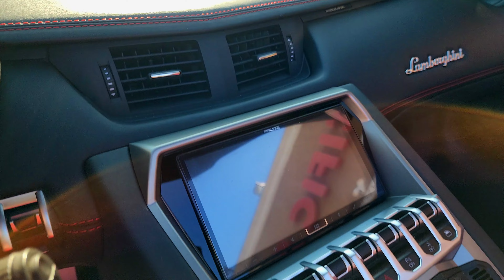Pacific Stereo Lamborghini Sound Upgrade